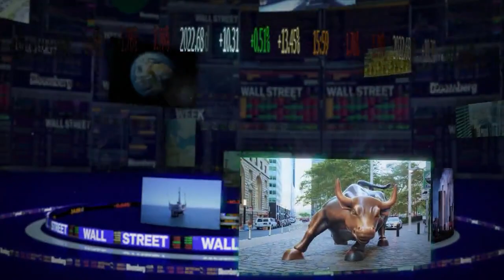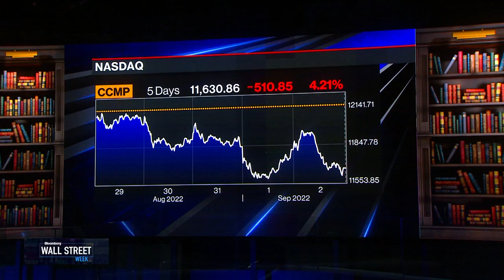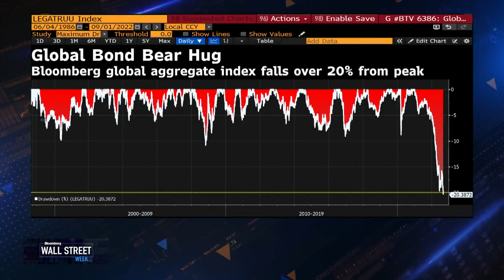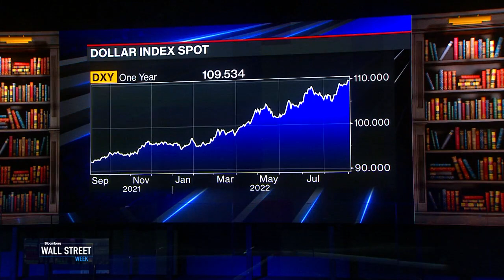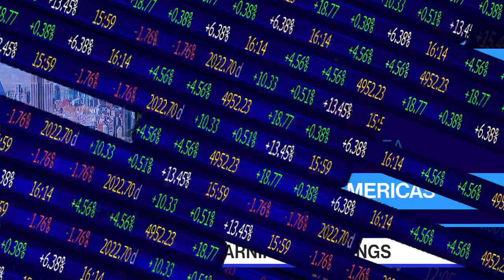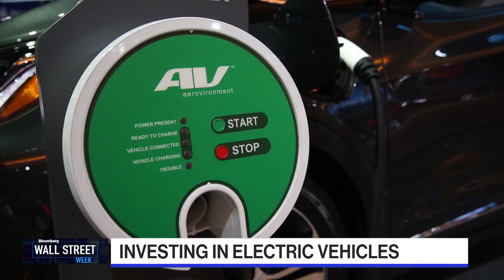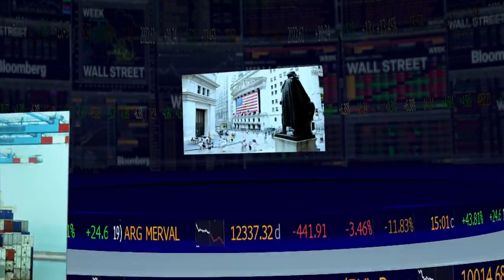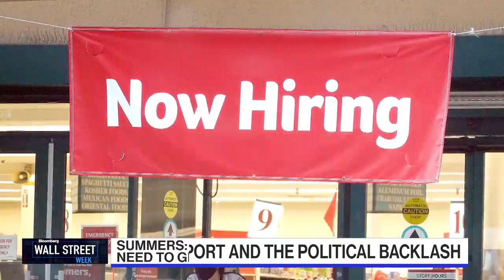Wall Street Week - Full Show 09/02/2022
On this edition of Wall Street Week, Sonal Desai, Chief Investment Officer with Franklin Templeton Fixed Income, and Ellen Lee, Causeway Capitol Management Director & Fundamental Portfolio Manager, on the week in the markets. Former US Treasury Secretary Larry Summers on the August jobs report. And Jessica Caldwell of Edmunds on investing in the EV industry.